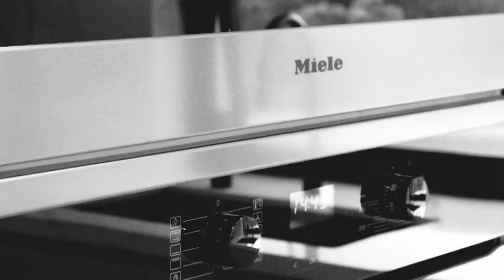4 Abercorn Street, Bexley